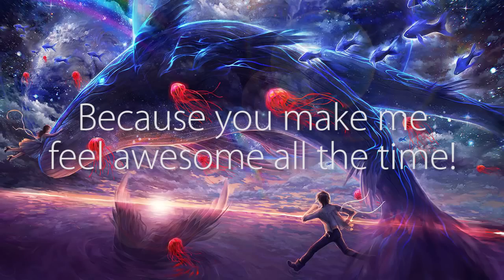►Chillstep / Chill-out / Ambient Music Mix #2【8 Hour Gaming Music Mix Version】◄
♬ Track: Chillstep / Chill-out / Ambient Music Mix #2【8 Hour Gaming Music Mix Version】
Genre: Chillste / Chill-out / Ambient

As it seems that you like the 8 hour mixes i decided to continue to make These (-:
This time i decided to stretch my second chillout mix because.. well.. because i love it ^^.
I hope you have use for it - thank you so much for your support!

♬ Tracklist:

【1】0:00 Jacoo - The Moments We Shared... I Miss Them
【2】3:47 Nyte - The Girl
【3】7:37 Actium - I Need You
【4】11:47 Andreas B. - Floating
【5】15:57 MYKOOL - Ikiru
【6】20:52 Andreas B. - The Road
【7】24:22 Actium & Jimmis - Take My Hand
【8】27:51 Jimmis - Pictures
【9】30:53 CMA - Light Of Dawn (ft. Electus)
【10】35:16 Poolz - The Friendly Falling Rain
【11】39:36 Kindred - Tape Glow
【12】43:51 K-391 - So Slowly
【13】47:54 CMA - You're Not Alone
【14】52:15 Vector - Leaving Away
【15】57:15 Electus - Reason To Breathe
**Repeat**

★★ Artists:
★ Jacoo:
★ Andreas B.